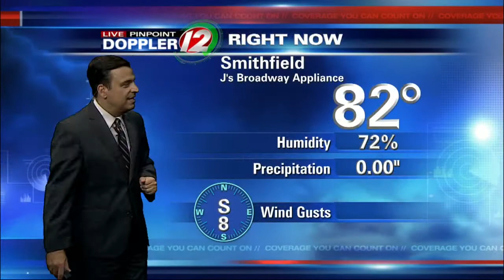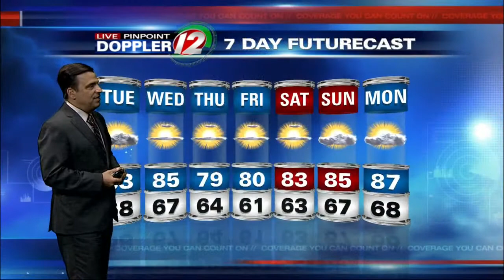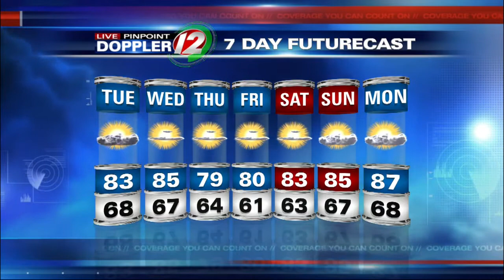Live Pinpoint Doppler 12 Futurecast